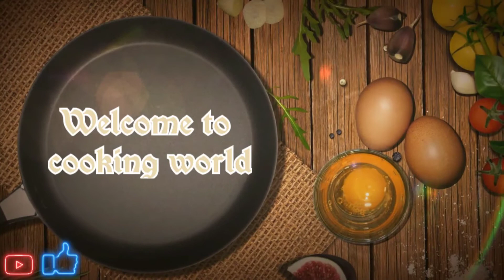Tasty Watermelon juice 😋 | Homemade Recipe | Refreshing | All In All Makers | In Tamil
In this video, we are going to see how to Prepare Watermelon juice at home  in Tamil.
Everyone Likes this Dish.
Everyone Must try this dish at your home.

And Don't forget to spread the love around the world with Food.

Ingredients

Watermelon 🍉
Sugar - 2 Tbsp
Lemon - 1/4

Song: Xenogenesis
Artist: TheFatRat